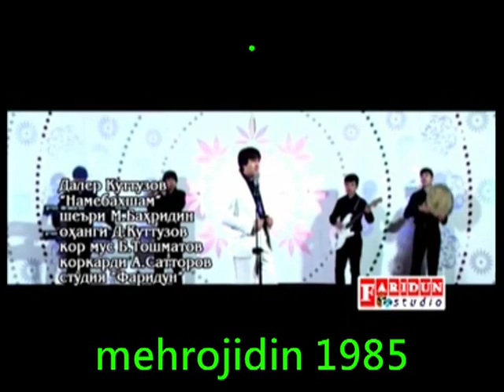Daler Kutuzov 2012 Namebachsham